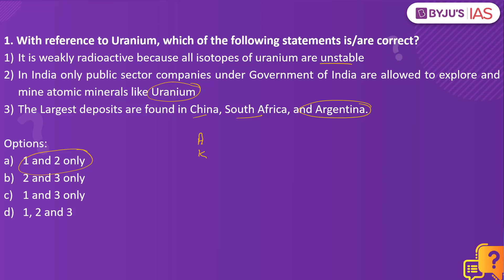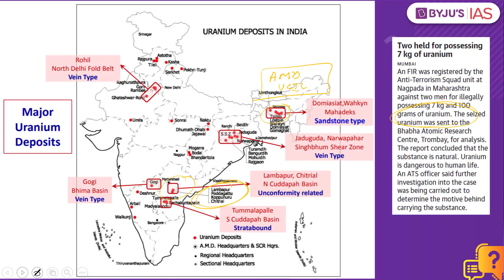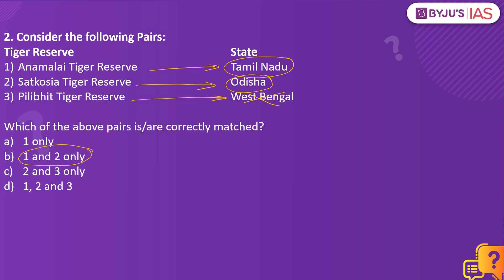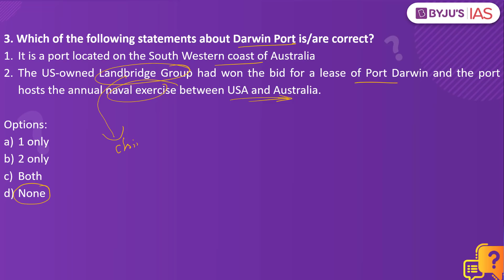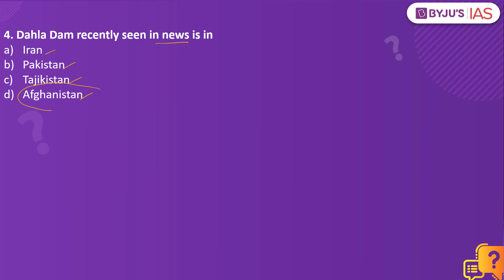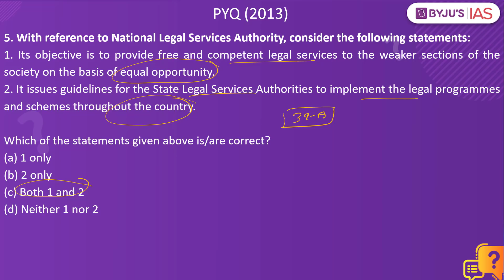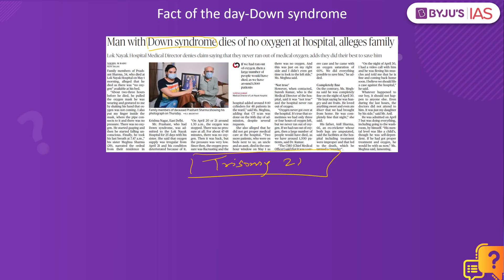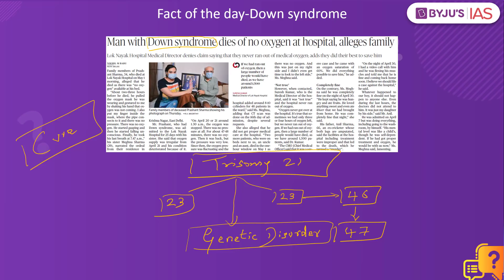CSE: Prelims 2021 - Daily Quiz for IAS Exams | 7th May, 2021.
Topics:
1. Uranium (00:00)
2. Anamalai Tiger Reserve (ATR)  (01:42)
3. Darwin Port (02:26)
4. Dahla Dam (07:00)
5. PYQ- National Legal Services Authority(08:20)
6. Fact of the day- Down syndrome (09:58)

Happy Learning
BYJU'S IAS